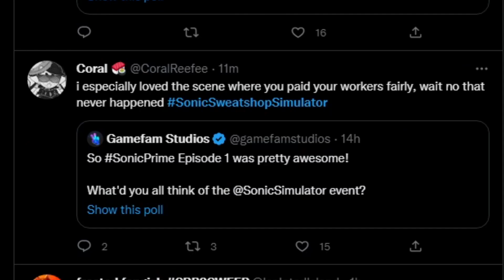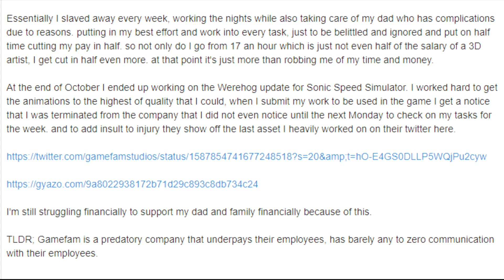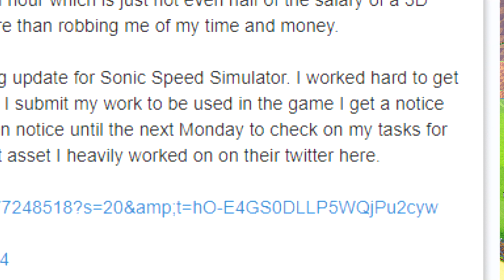The Sonic Speed Simulator Dilemma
Sonic Speed Sim Dillemma..

▼ SOCIAL MEDIA! ▼